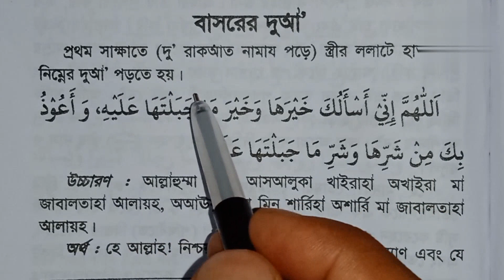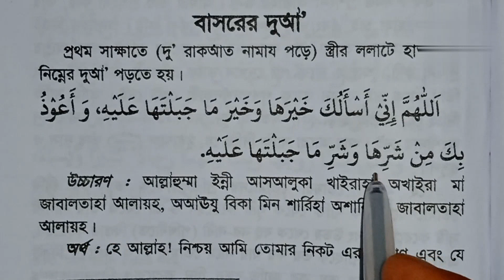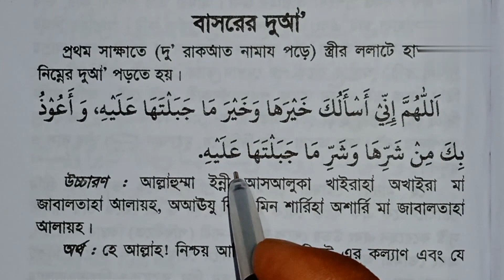আদর্শ পরিবার তৈরি করতে বাসর ঘরে এই আমলটি করুন || বাসর রাতের দোয়া || ফুলসজ্জা রাতের আমল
আসসালামুআলাইকুম ওয়ারাহমাতুল্লাহি ওয়াবারাকাতুহ সম্মানিত দর্শক মন্ডলী আমরা বিবাহের বয়স হলে বিবাহ করি বিবাহের পরে সন্তান সন্ততি হলে আর সে সন্তান আদর্শবান না হলে আমরা খুব চিন্তিত হয়
আমরা বিবাহের রাত্রে দাম্পত্য জীবনে স্বামী-স্ত্রী যখন যাই তখন আমরা শুরুতেই ভুল করি সে ভুলটি হচ্ছে আমরা রসূলের পদ্ধতিতে বাসর রাত বাপ ফুলশয্যা রাত পালন করি না
মুহাম্মদ সাল্লাহু সাল্লাম এর পদ্ধতি ফুলশয্যার রাতে প্রথমে স্বামী-স্ত্রী উভয় দুই রাকাত সালাত আদায় করবে তারপর একটি নির্দিষ্ট দোয়া রয়েছে যে দোয়াটি স্ত্রীর ললাটে হাত রেখে পাঠ করতে হয় কিন্তু এই পদ্ধতি আমরা বেশিরভাগ মানুষ জানিনা
আপনি যদি সে দোয়াটি না জানেন তাহলে আমার ভিডিওটি শুরু থেকে শেষ পর্যন্ত দেখুন  ইনশাআল্লাহ আপনি শিখে যাবেন

basor_rater_dua
basor_rater_dua_bangla
fullsojja_rater_dua
fullsojja_rater_dua_bangla
basor_rater_amol
fullsojja_rater_amol
basor_ghorer_dua
basor_ghorer_dua_bangla
fullsojjar_dua
basorer_dua
basor_ghorer_amol
basore_ghorer_dua
fulsojja_amol
fulsojjar_dua
allahumma_inni_asaluka
adorso_poribar_dua